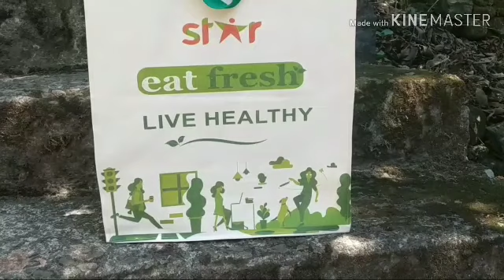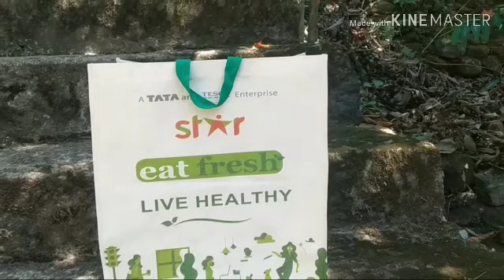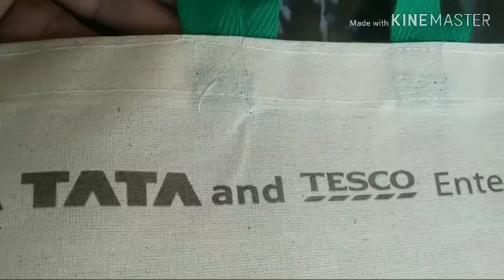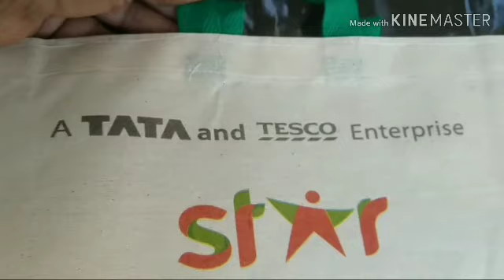ബിഗ് ഷോപ്പർ ബാഗ് തുണി ഉപയോഗിച്ച് cotton cloth shopping bag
തുണി ഉപയോഗിച്ചുള്ള ബിഗ് ഷോപ്പർ ബാഗ് നിർമ്മിക്കാം